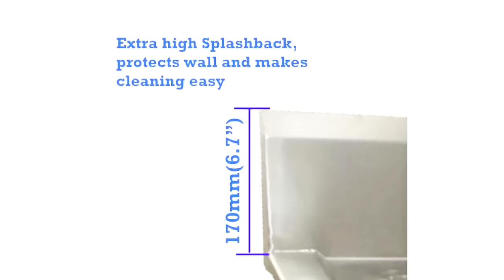1700 x 600mm SINGLE BOWL SPLASH BACK KITCHEN SINK 304 STAINLESS STEEL Depth of Bowl 250mm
Buy 1700mmx600mm Single Left Bowl Splash back Sink At Handy Imports At very Hot Prices